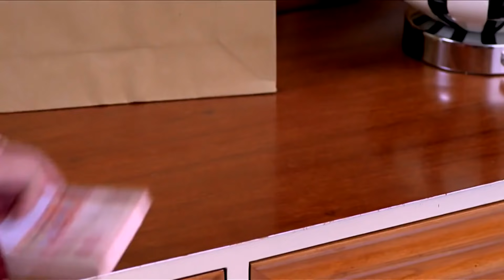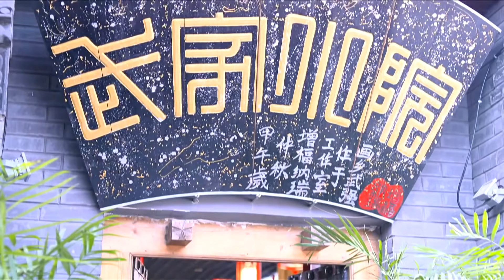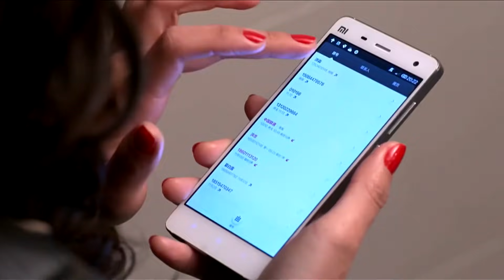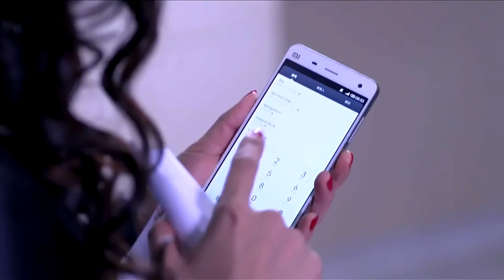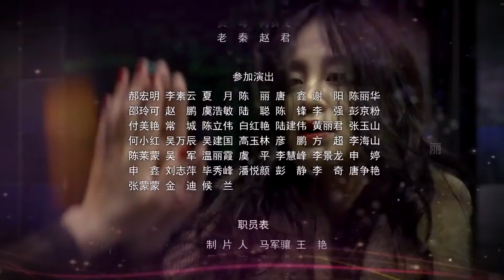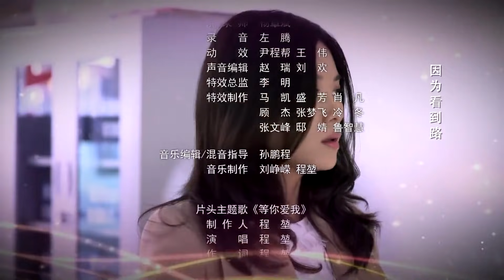《浮华逝梦》第26集 | 刻画一群普通人一心追求幸福的爱恨纠结故事（王凯、曹曦文、朱刚日尧）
导演：张峰
主演：曹曦文，朱刚日尧，王凯
《浮华逝梦》讲述了北漂一族的酸甜苦辣，刻画了浮华城市中那些宁静、坚韧、直指人心的小人物故事。为寻找失踪的丈夫贺五洲，31岁的夏白露带着5岁儿子来到北京，开始了北漂生涯。因为租房子她遇到了陪读的杜芬芳，又因做小时工结识了来照顾怀孕女儿的安和平。安和平是贺五洲的前妻，而杜芬芳的丈夫正是告发贺五洲挪用公款的人。在服装批发市场夏白露遇到了不打不相识的挚友，创造了销售奇迹挖到了第一桶金，在求学的过程中，她邂逅了意外的感情，当她刚刚在北京找到立足之地时，贺五洲的意外出现让尘封的秘密一一揭开，赌瘾已深贺五洲四处作孽，使三个家庭陷入危机。坚韧的夏白露并没有被生活击败，她的精神打动了大家，在大家的帮助下，她开始了创业的一步。